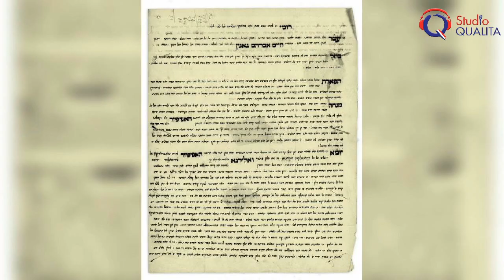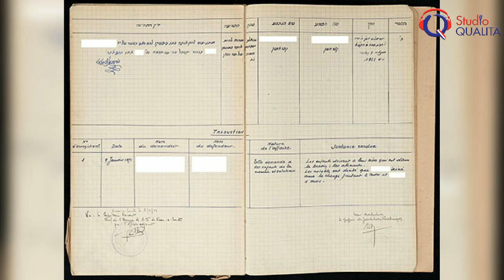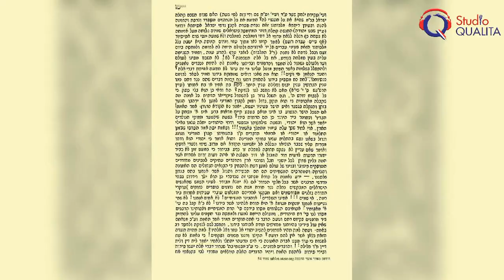Les archives de Baba Salé - Un jour notre Histoire du 22 novembre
La bibiliothèque nationale a publié un article parlant des archives du Baba Salé. On y retrouve des documents, en hébreu et en français, qu'il a écrits ou supervisés. Eliana Gurfinkiel nous en parle ce matin.
Téléchargez des maintenant l’application studio Qualita

Rejoignez la communauté d’entraide francophone en Israël